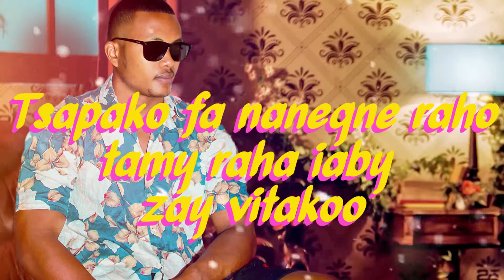TINOH - NAGNAIA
Artiste : TINOH
Titre :  NAGNAIA